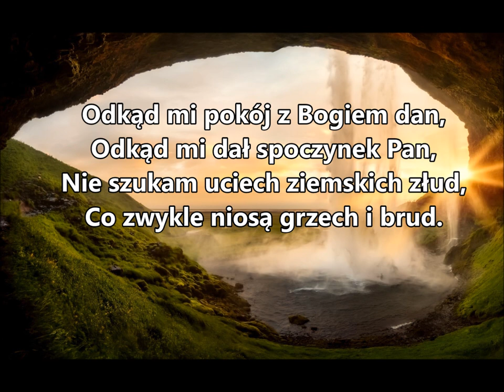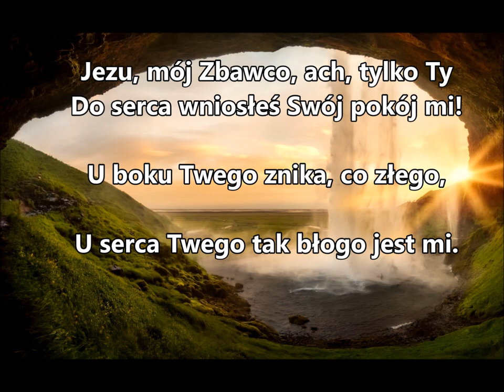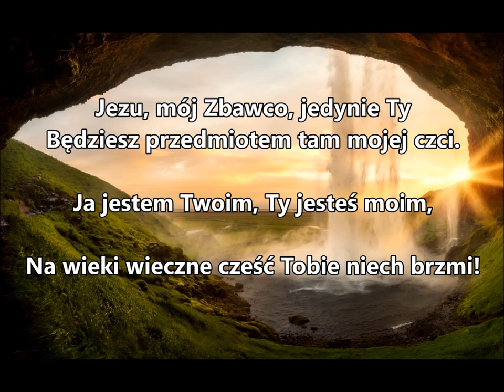Pieśni duchowe i ewangelizacyjne 270 wersja instrumentalna Zielone Niwy